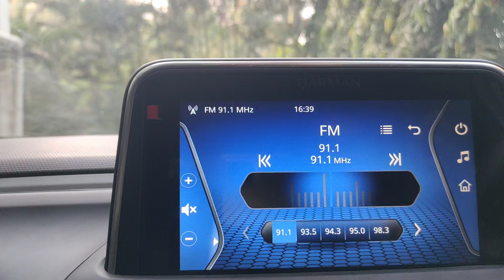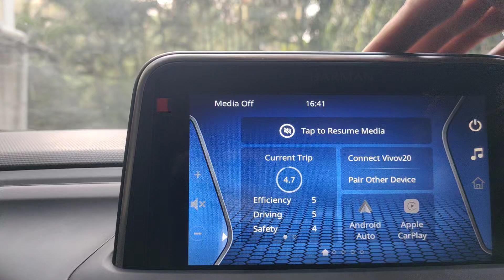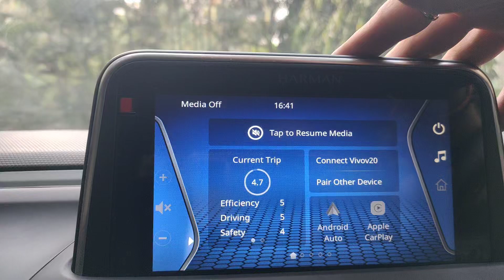Why Default radio is getting on in TATA Car | Lifeonwheel | Hindi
under this we have shown how to reset the trip meter in TATA car.
how to reset tata car meter in hindi